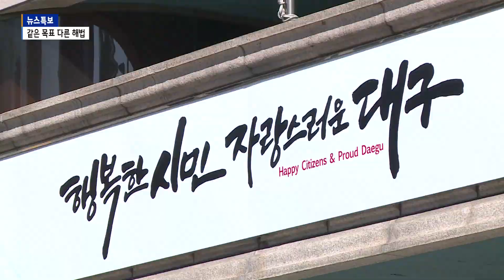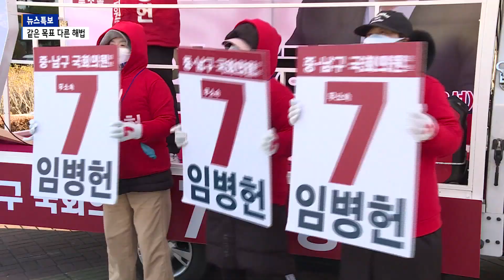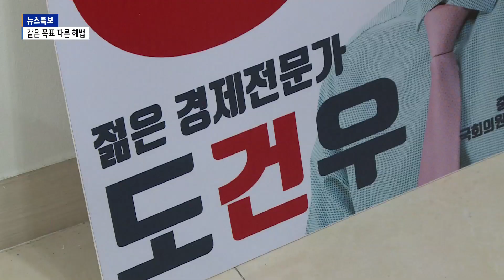[B tv 대구뉴스]시청사 후적지 개발…같은 목표 다른 해법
오는 9일 치러지는 중남구 국회의원 보궐선거 출마 후보자들은 본 투표를 며칠 남지 않은 상황에서 막바지 선거운동에 한창입니다. 중구의 현안 중 하나는 대구시청이 옮겨간 이후 후적지 개발을 어떻게 하느냐인데요, 각 후보들이 생각하는 목표는 같았지만 해법은 서로 달랐습니다.